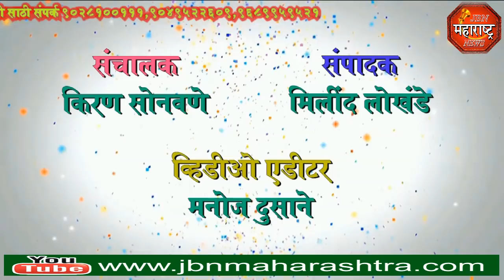jbn maharashtra news jalgaon